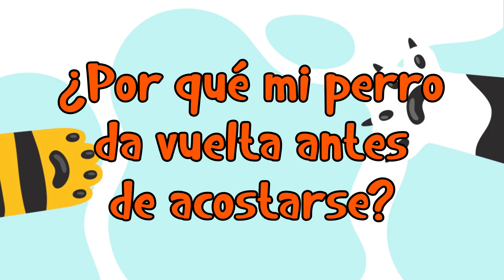🐕 Por qué mi Perro da Vueltas Antes de Acostarse - Origen y Cuándo Preocuparse 🐕🌀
En Blog de Animales te enseñaremos Por qué tu Perro da Vueltas Antes de Acostarse - Origen y Cuándo Preocuparse. En Blog de Animales conoce todo sobre tu mascota.